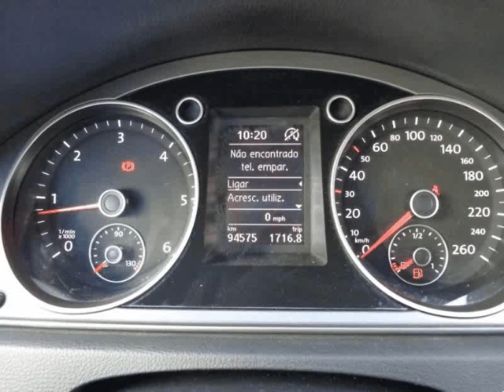Volkswagen Passat Variant 1.6 TDi Confortline Usado para Venda em Leal e Catita . (Ref: 518386)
Garantia Total de 1 ano excepto material de desgaste com opção de 2 anos, revisionada nas nossas oficinas, Créditos até 120 meses sem entrada.
Este anúncio foi publicado por rotina informática, todos os dados carecem de confirmação junto do vendedor. (Despesas Administrativas 150 €) .Todos os dados e disponibilidade carecem de confirmação junto do vendedor.